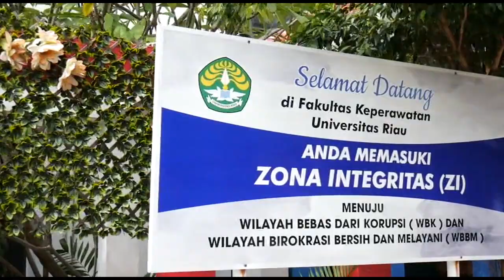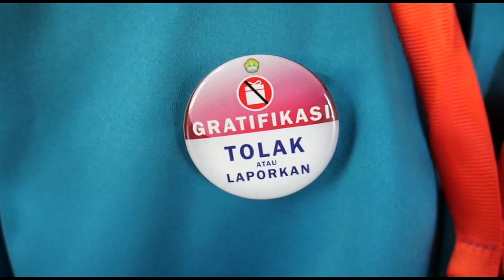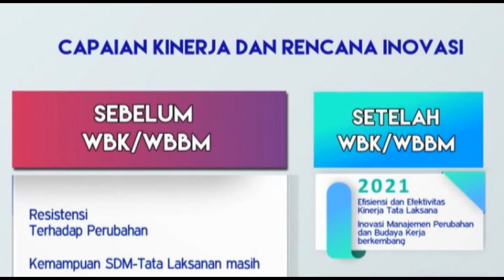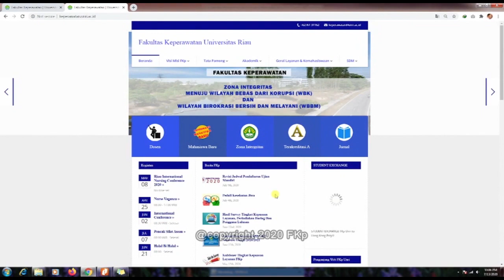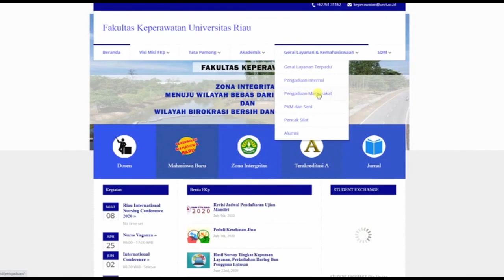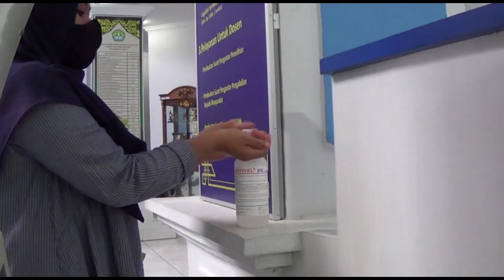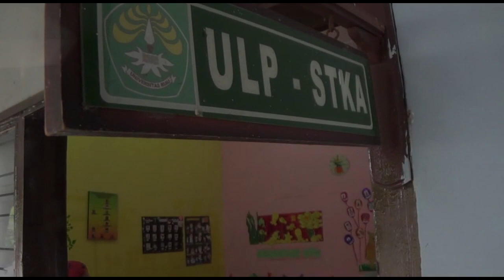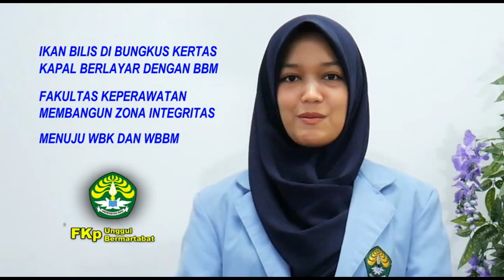Pembangunan Zona Integritas Fakultas Keperawatan UNRI 2020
Video Zona Integritas (ZI) Fakultas Keperawatan Universitas Riau (FKp Unri) ini merupakan penjabaran dari fasilitas, dokumen dan Capaian FKp Unri dalam Pembangunan ZI menuju predikat WBK dan WBBM